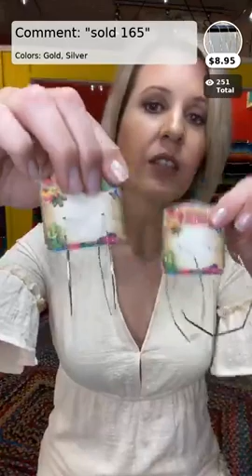Live Video #56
Happy Shopping!
Watch and SHOP the replay!!! So much NEW stuff!!! Boho dresses and tops, Tie-Dye, Basics, and BEAUTIFUL Lace!! We also have Sunflower earrings, Layered necklaces, and Pretty Pearls!!
10% Back on EVERY purchase!! First-time shoppers must register!!